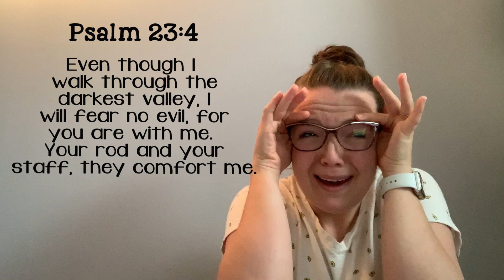Psalm 23:4 and motions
Motions to help memorize Psalm 23:4!